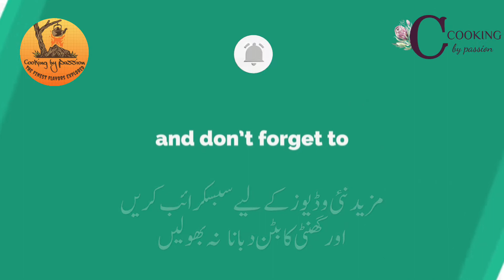Stuffed Ladyfinger | Okra | ‏Besan-Bhindi | Bharwa Bhindi | مصالحہ بھری بھنڈی | Cooking by passion.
Stuffed ladyfingers:-
Bharwa Bhindi is a popular Indian dish recipe coming up today on my YouTube channel.
How to make Chatpati Stuffed Bhindi Recipe. A Stuffed Okra Bharwa Bhindi Masala Recipe. It's stuffed with spicy masala mix. It turns out crispy and the masala melts into a blast of spicy, tangy, and nutty flavors as soon as you put it in your mouth. Do try this recipe at home

~Cooking by passion

I recommend it to all. Enjoy this quick, easy, simple recipe in Urdu and English.
Try our recipe,انشاء الله you will love it.🥰
All my recipes are based on my life experience and are foolproof.الحمد لله

Paste for stuffing:-
Gram flour (roasted) 3 tablespoons
🥗Homemade Chaat masala 1/4 teaspoon
Asafoetida 2 pinch (OPTIONAL)
Cumin seed (roasted) 1 teaspoon
Green chilli paste 1/2 teaspoon
Oil 1 + 1/2 tablespoon
Lemon juice 2 tablespoons (as required to make a paste)
Fennel seed powder 1/2 teaspoon

Ladyfingers:-
Oil 3 tablespoons
Cumin seed 1 teaspoon

اردو میں اجزاء:-

 بھرنے کے لیے پیسٹ تیار کریں:-
 بیسن (بھنا ہوا) 3 کھانے کے چمچ
 دھنیا پاؤڈر 1 چائے کا چمچ
 پسی ہوئ لال مرچ 1 چائے کا چمچ
 🥗 گھریلو چاٹ مسالہ 1/4 چائے کا چمچ
 لیموں کا رس 2 کھانے کے چمچ (پیسٹ بنانے کے لیے حسب ضرورت)
 سونف کا پاؤڈر 1/2 چائے کا چمچ

 بھنڈی:-
 تیل 3 کھانے کے چمچ
 زیرہ 1 چائے کا چمچ

Drop your reviews in the comment box.👇🏻